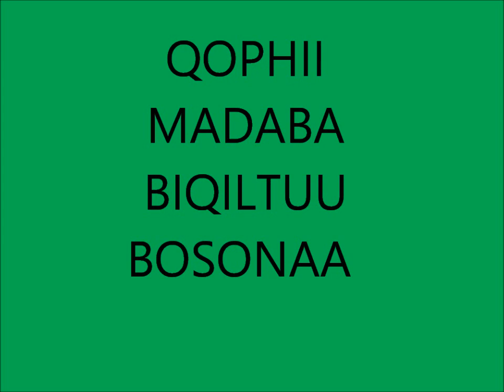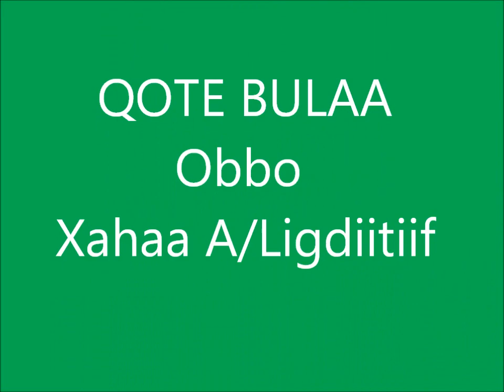Seka chekorsa seed bed preparation